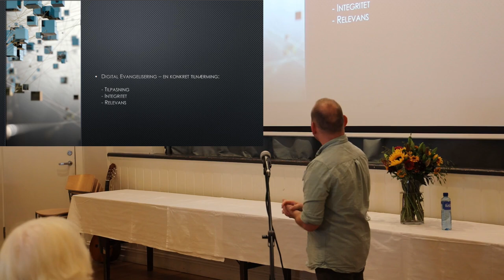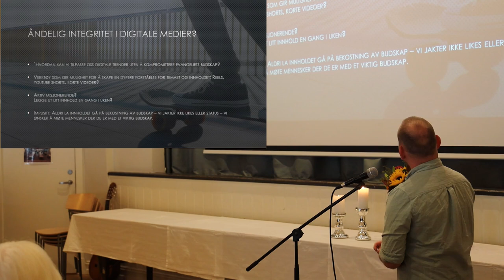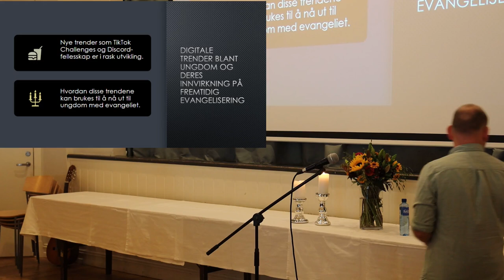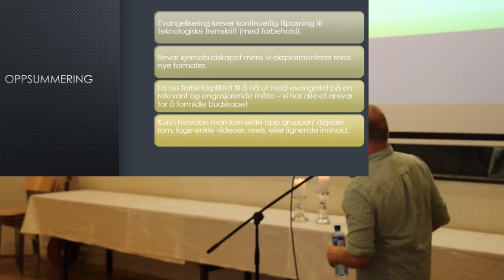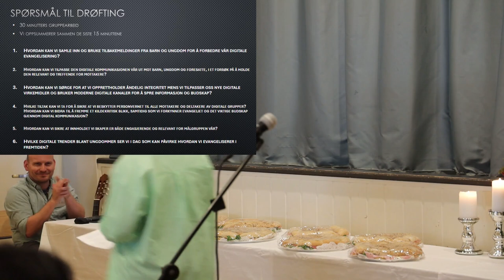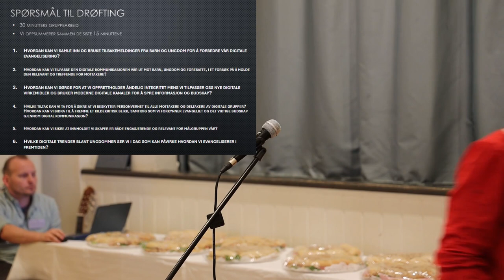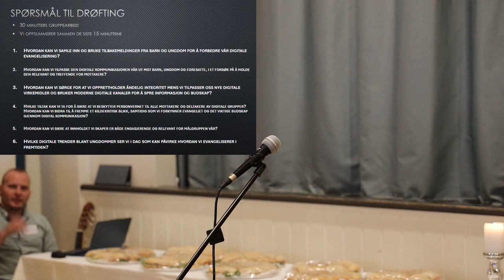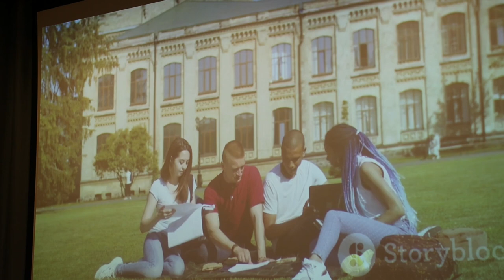Digitalt utfordrende tid - del 1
Digitalt utfordrende tid.
Foredrag ved Philip Pettersen.

Fra kateketseminar i Oslo, lørdag 24. august 2024.